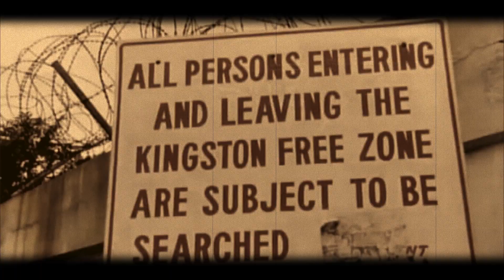Jah Mason - Evilous System (Official Video)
Video Produced by AG/Adam Gisselman for Dope Productions

Music produced by Andrew Khool For AndrewKhool Inc

Big Up to Rasta Teacher and Empress Majah